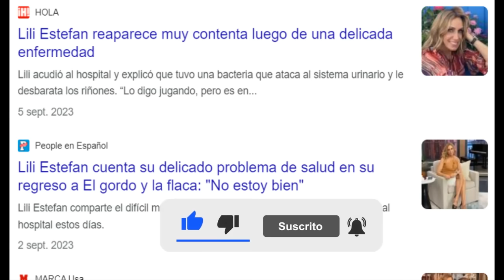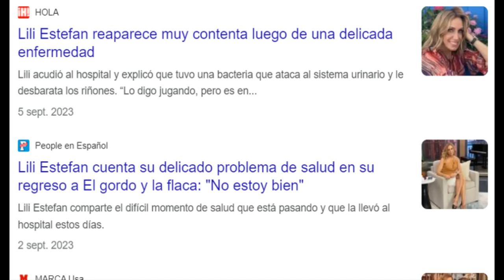La TRISTE PÉRDIDA de LILI ESTEFAN y su lucha contra enfermedad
Lili Estefan presentadora cubana de " El gordo y la flaca " ha pasado por momentos de salud delicados y hoy se despide del show.